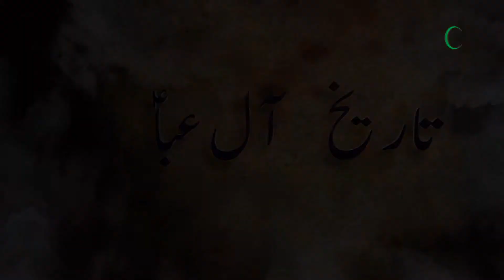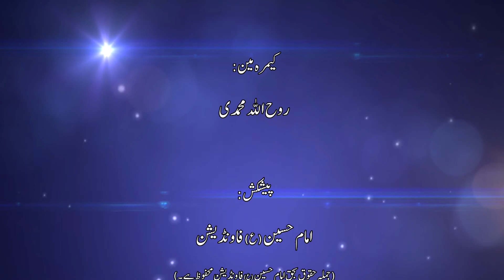2- فلسفه تاریخ (1) - تاریخ آل عبا (ع) - سید شاه حسین موسوی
تاریخ کی ابتداء اور انتهاء اور اس کی محرک کیا هیں؟ فلسفه تاریخ سے مراد یه هے که هم پوری تاریخ کو (اول خلقت آدم ؑ سے قیامت تک) ایک زنده موجود کی صورت میں فرض کریں اور اس کے تمام مراحل کا مطالعه کریں. کانت اور هیگل کا نظریه تاریخ, کمونیزم کا نظریه, هندومذهب میں زندگی کے چکر, آخر میں قرآن مجید نے تاریخ کے بارے میں جن حقائق کا تذکره کیا هے, انهیں جاننے کیلئے آئیے اس پروگرام کو دیکھتے هیں.
An Islamic Lecture about the history of Ahlulbayt (A.S.) by Sayed Shah Hussain Musawi, that is part of the Ahlulbayt (A.S.) History Series, It is Recorded and Published by Imam Hussain Foundation